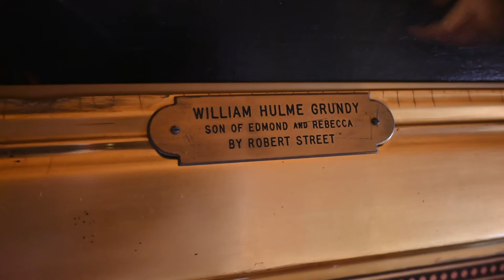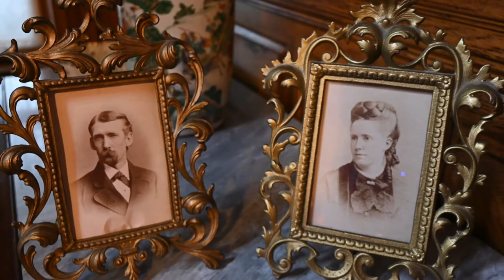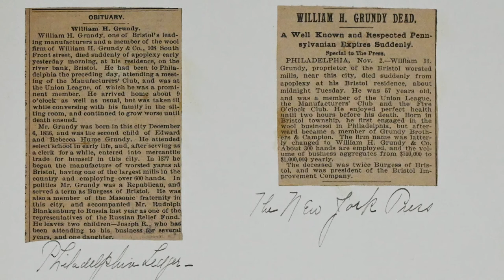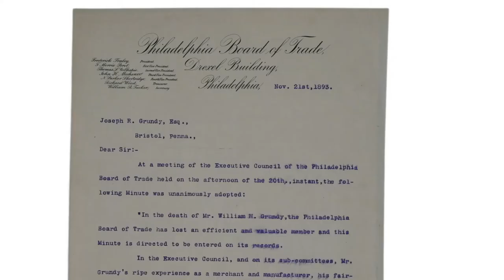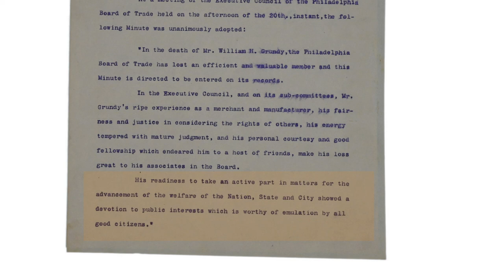Five Minute History: William Hulme Grundy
A brief history of William Hulme Grundy, a prominent citizen of Bristol Borough, Pennsylvania.

Williams unexpected death occurred on Halloween of 1893.